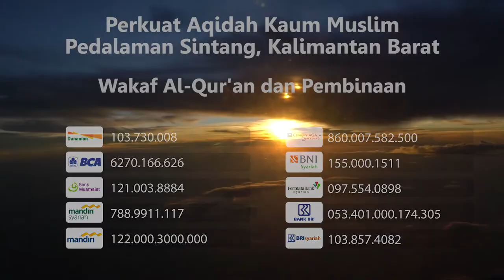Ifan "Govinda": Jangan Sia Siakan Kesempatan Emas Berwakaf - Wakaf Al-Qur'an Kalimantan Barat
Sahabat Wakaf,  BWA sudah mendistribusikan kurang lebih 20.000 Al-Qur'an Ke Pedalaman Sintang. Tapi Al-Qur'an tersebut belum cukup untuk memenuhi target sebanyak 50.000 Al-Qur'an.

Insya Allah Al-Qur'an yang didistribusikan dapat menerangi pedalaman dan menerangi alam kubur kita.  Amin.

Yuk jangan sia-siakan kesempatan kita berwakaf karena meskipun usia kita berakhir,  pahala jariyahnya tetap mengalir. Amin.

Klik atau langsung salurkan wakaf ke rekening berikut

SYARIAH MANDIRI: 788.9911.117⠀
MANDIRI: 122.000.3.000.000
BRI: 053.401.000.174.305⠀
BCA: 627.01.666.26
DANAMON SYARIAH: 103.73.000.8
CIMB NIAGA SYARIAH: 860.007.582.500